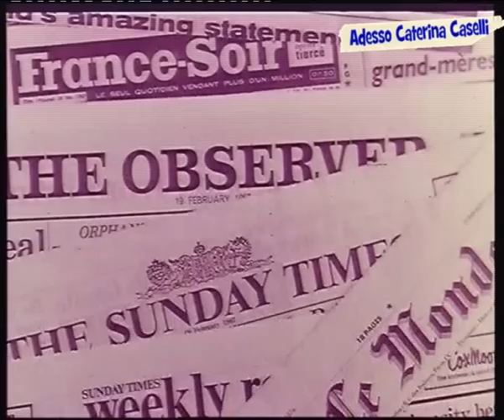CATERINA CASELLI - INCUBO N.4 (TV SVIZZERA '67).avi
CATERINA CASELLI - INCUBO N.4 (TV SVIZZERA '67).